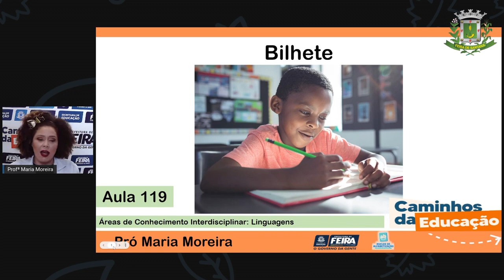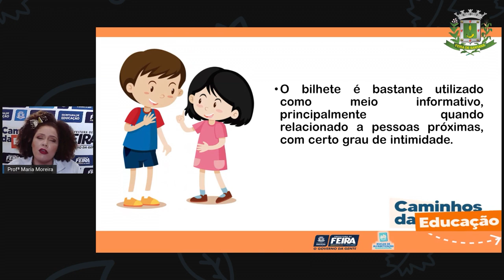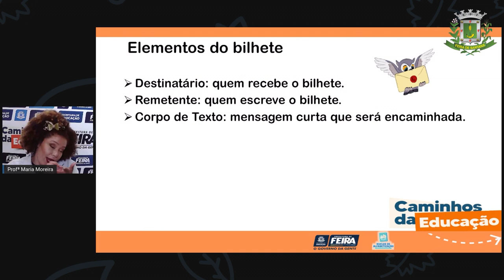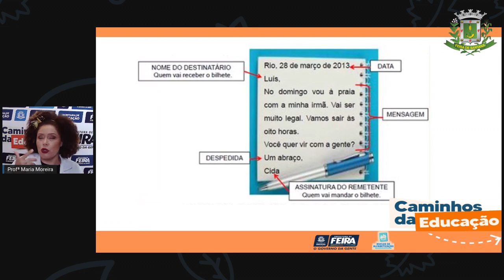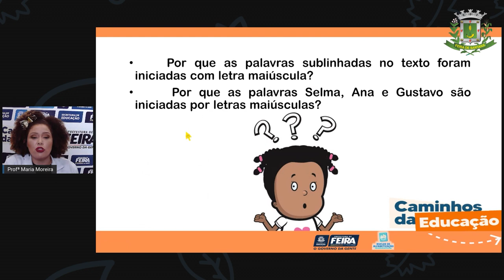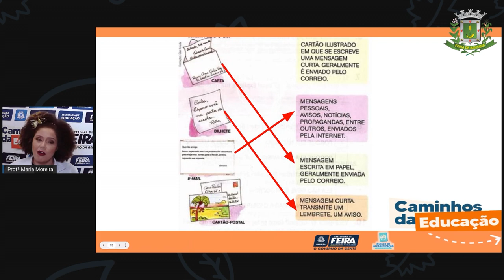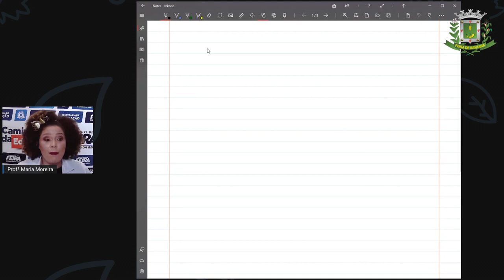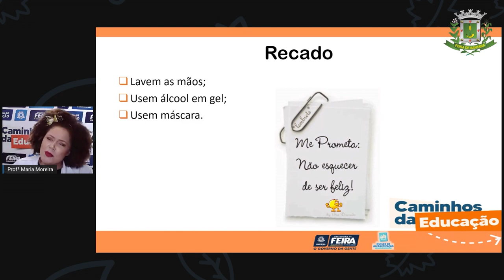Aula 119 3ºANO Profª Maria Linguagens Bilhete